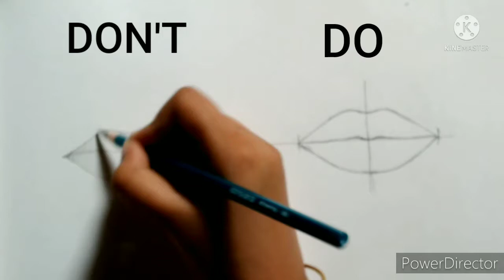Do & Don't: How To Draw Realistic Lip(Mouth)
Realistic Lip (Mouth) Kaise Banaye